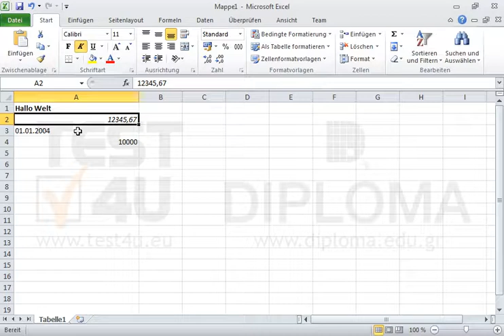Formatieren Sie das aktive Arbeitsblatt wie folgt: Zelle A1: fett Zelle A2: kursiv Zelle A3:...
Formatieren Sie das aktive Arbeitsblatt wie folgt:
Zelle A1: fett
Zelle A2: kursiv
Zelle A3: unterstrichen
Zelle A4: doppelt unterstrichen Möchten Sie mehr. Laden Sie das TEST4U demo herunter